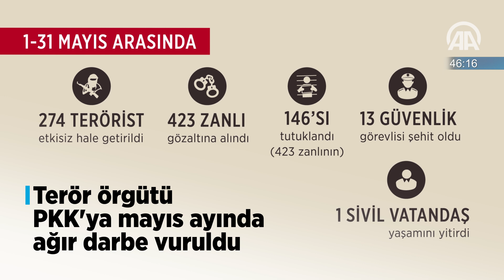60 saniyede bugün (02 Haziran 2017)